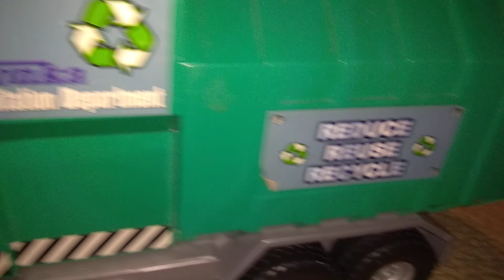2004 Tonka Side Loader Recycle Truck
the ebay seller said the lift belt didn't lower. after unscrewing it and examining the lever mechanism. I used a screwdriver to adjust a wire and since then it has never stopped working.